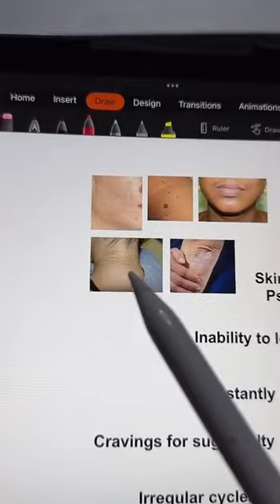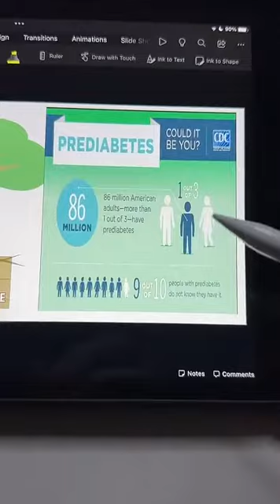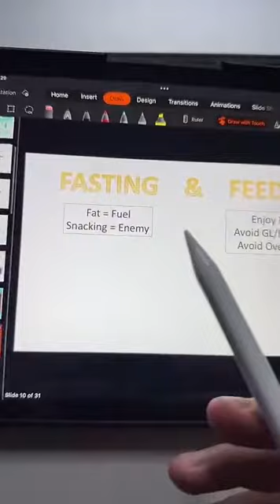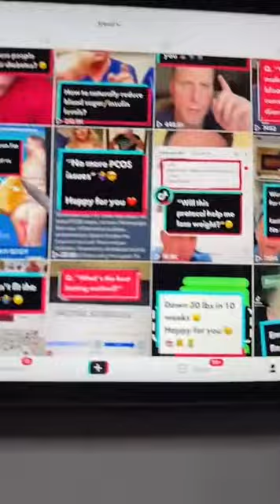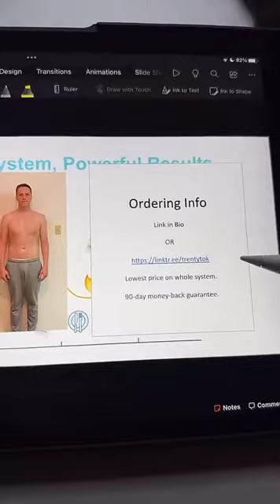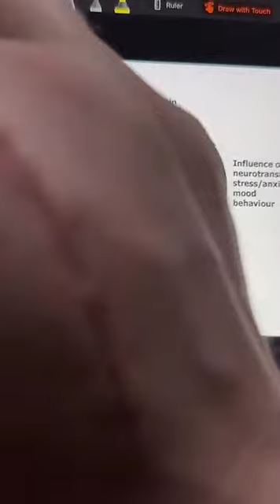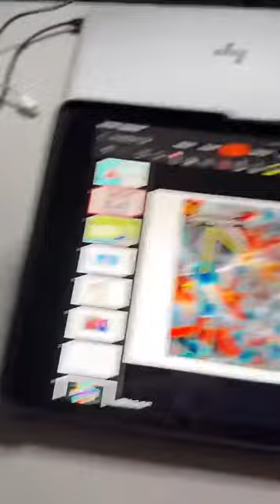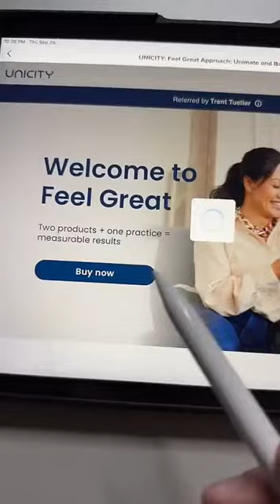Bathing in Insulin 🛀🫃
Fighting prediabetes, excess body fat, type 2 diabetes, and insulin resistance naturally.